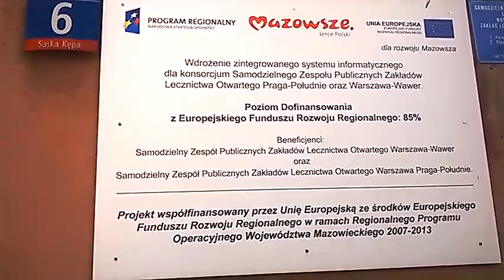KOLORY W STYLU LADY GAGA/-ZMIANY I NADZIEJE,A PERSPEKTYWY!